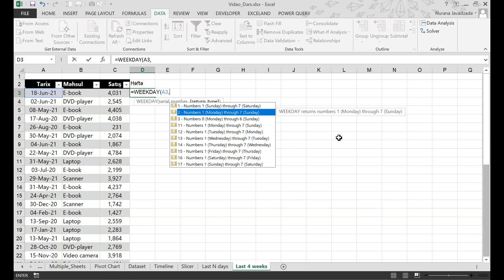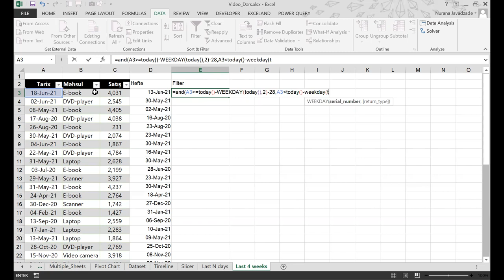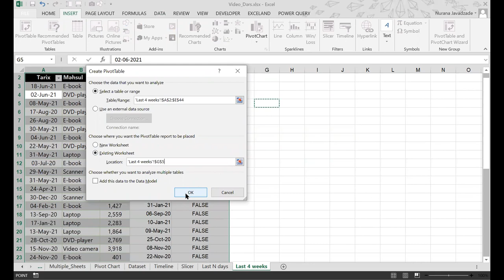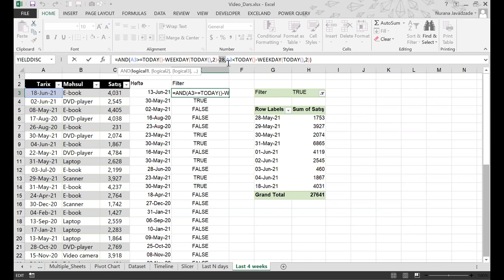Pivot Table_Video Dərs_14 (Son 4 həftənin satışları / How to extract sales amount for LAST 4 WEEKS)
Salam, Excel sevərlər!
14-cü video dərsimizdə sizlərə Pivot cədvəl vasitəsilə son 4 həftənin satışlarının necə əldə olunmasını göstərəcəyik. Bu zaman həmçinin AND, TODAY və WEEKDAY funksiyalarının köməyindən istifadə edəcəyik.

Bu metodla siz nəinki son 4 həftə, eləcə də son N-ci həftəni hesablaya bilərsiniz.